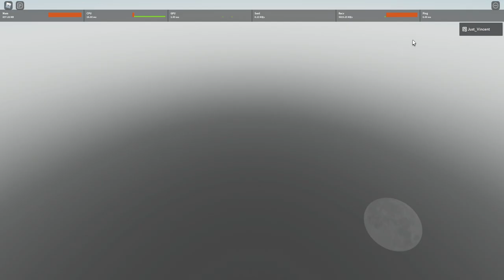Main Game Ini Lagi dan Nyobain Star Platinum "The World" ! - Crusaders Heaven Roblox Indonesia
Dah lama ga main game ini, banyak juga perubahaanya, di video kita kali ini kita akan mencoba standnya jotaro yaitu star platinum the world!

Spec PC :
- Ryzen 5 5600x
- GTX 1050ti

Ciaooo!!